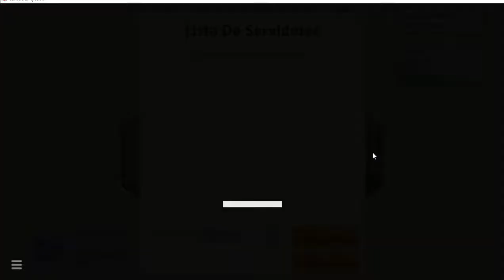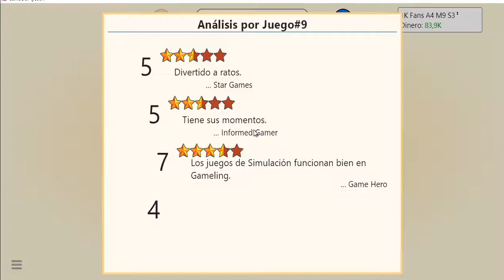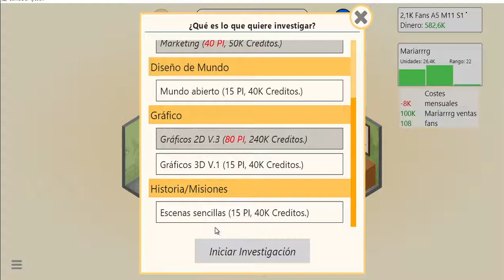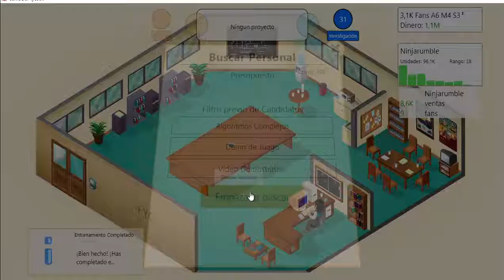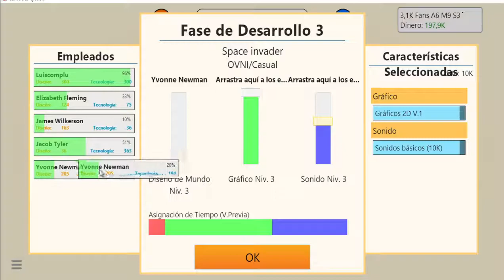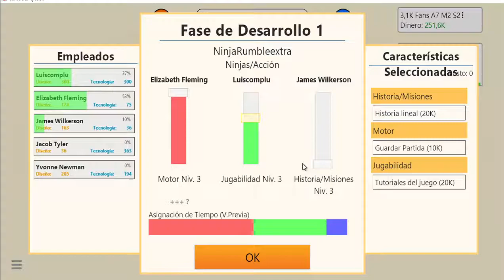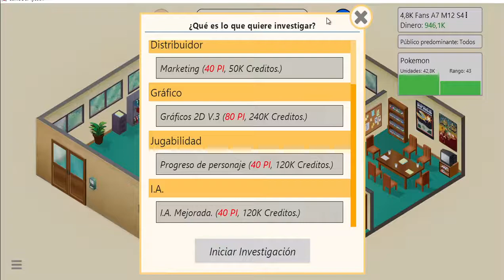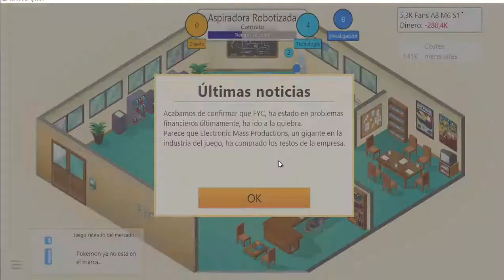GamedevTycoon gameplay de relax Cap2 Bancarrota?